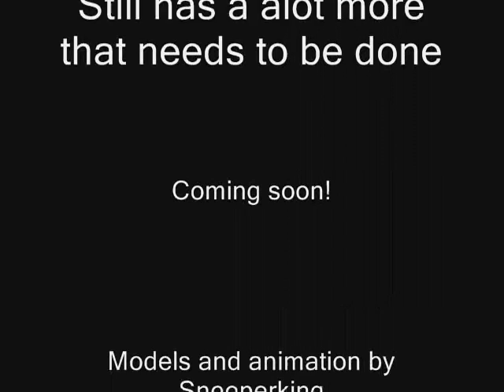Lego WWII Omaha beach (WIP)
well its a Work in progress, yes i know its not the best but when its finished it will be alot better than some other ones floating around on youtube